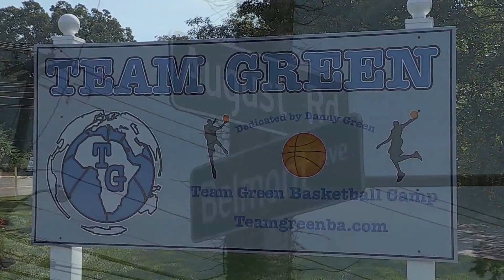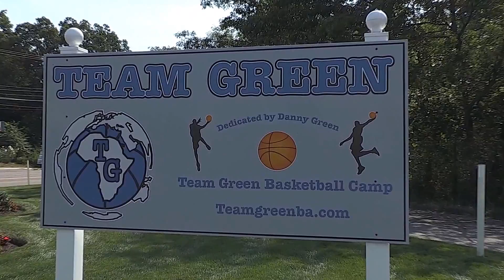BEAUTIFICATION CEREMONY WITH DANNY GREEN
TEAM GREEN BEAUTIFICATION CEREMONY - 2015